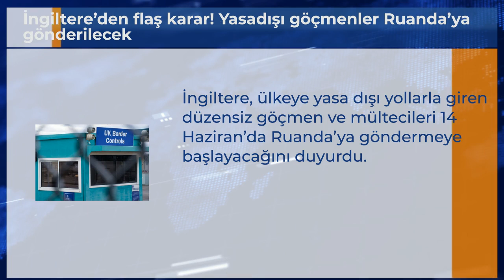İngiltere’den flaş karar! Yasadışı göçmenler Ruanda’ya gönderilecek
İngiltere, ülkeye yasa dışı yollarla giren düzensiz göçmen ve mültecileri 14 Haziran’da Ruanda’ya göndermeye başlayacağını duyurdu.